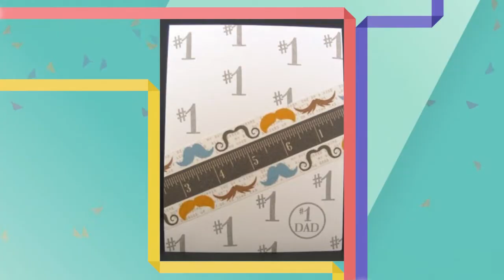The Stamps of Life award2stamp gallery!!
We have some terrific card from some friends, Club Members, and Design Team Members in this video featuring the July Club stamp set award2stamp! Two random winners were selected to receive a FREE stamp set of there choice!